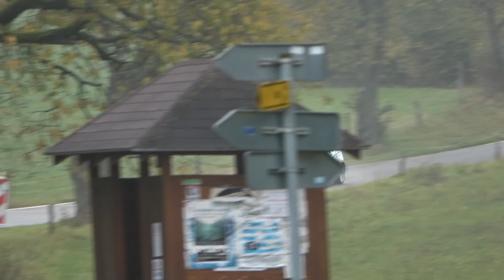WRC Central European Rally 2024 - BEST OF